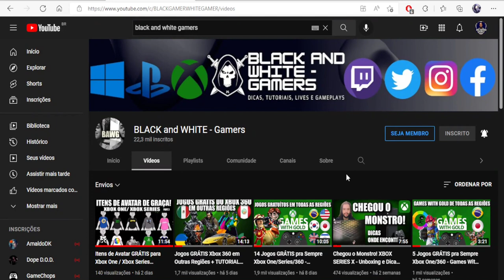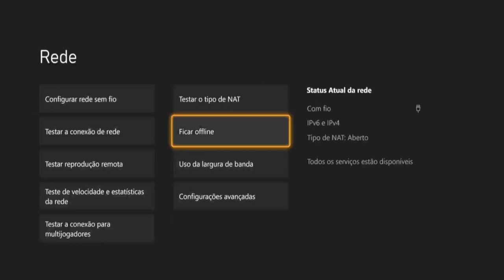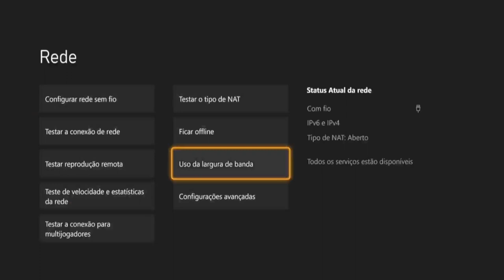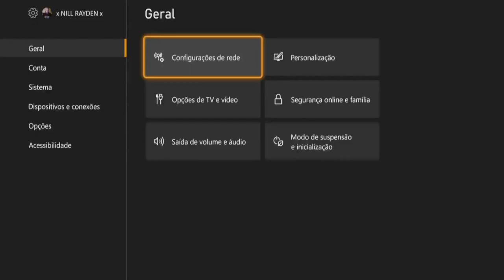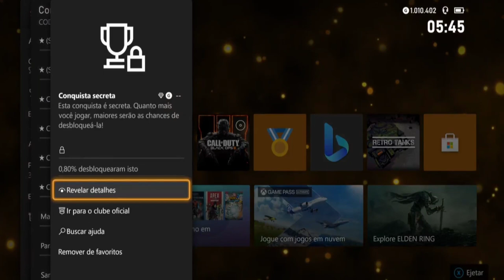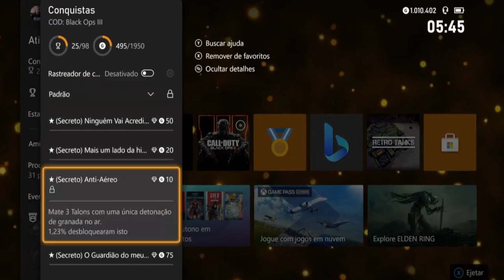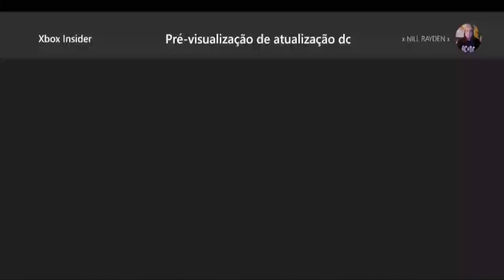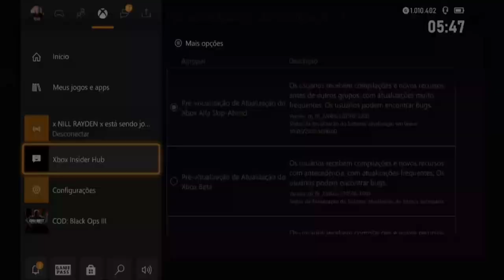Melhore sua Conexão com o novo QoS no Xbox e Adeus as Conquistas Secretas, ative e teste já!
Fala Galera, o formato Xbox News consiste em dar um apanhado rápido de notícias
relevantes e curiosas, pra deixar vocês mais atentos em algum tema específico
vídeos semanais nesse formato

ASSUNTOS DO VÍDEO:

▶️ Nova feature QoS disponível nos consoles Xbox, para melhorar sua conexão, seja cabeado, ou via wi-fi

▶️ Agora você não precisa mais sofrer em não saber, quais são as conquistas secretas dos jogos, implementado uma feature que revela todas que são ocultas, prático e rápido

LINKS ATUALIDADOS DOS GRUPOS DO WHATSAPP

Twitter Canal: @bawgamers
Gamertag: x NILL RAYDEN x
PSN ID: xNillRay